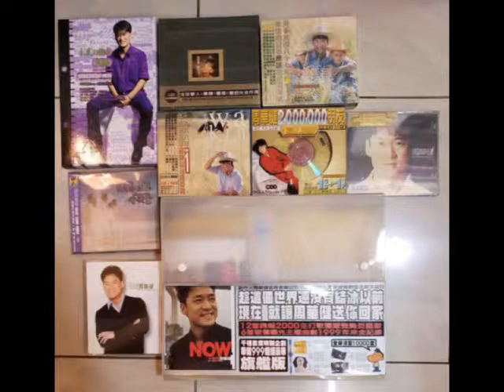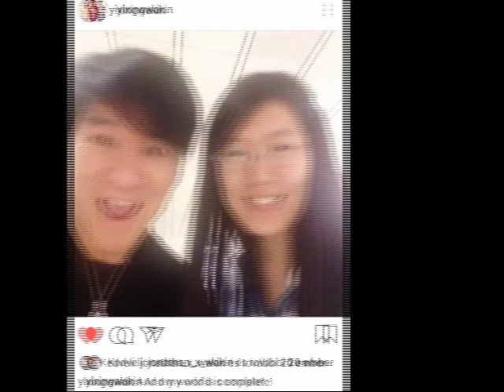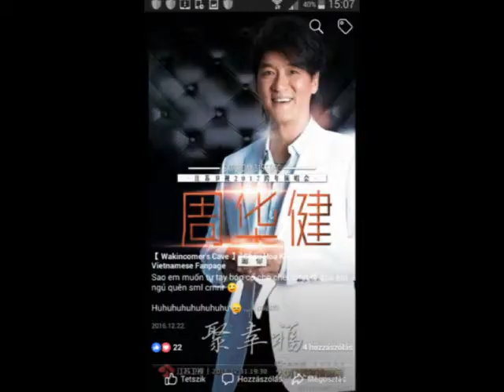Wakin Emil Chau Tarzan 泰山粤 我深心的愛 周華健 You ll Be In My Heart Cantonese KÉPEK 2019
Emil Wakin Chau song